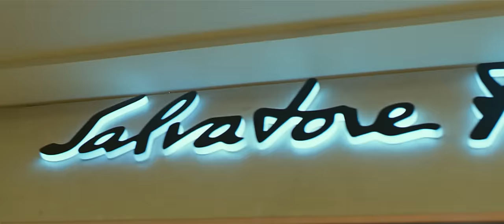Suno Aisha Best Song - Aisha|Sonam Kapoor|Abhay Deol|Javed Akhtar|Amit Trivedi|Ash King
In "Suno Aisha", Sonam Kapoor and her bestie, Ira Dubey are seen performing a makeover on their new friend - Amrita Puri - transforming her from Small Town Girl to Glamour Miss - every girl's dream! Loosely based on 'Clueless' which in turn is based on Jane Austen's Emma, 'Aisha' produced by Anil Kapoor Films Company, is a Bollywood romantic comedy film made in 2010, directed by Rajshree Ojha.  The music composer is Amit Trived who has lent his voice to this song as well.The leading actors are Sonam Kapoor and Abhay Deol, and Cyrus Sahukar, Arunoday Singh, Ira Dubey, and Amrita Puri in supporting roles.

Song Name - Suno Aisha
Movie - Aisha
Singer - Amit Trivedi, Nakash Aziz & Ash King